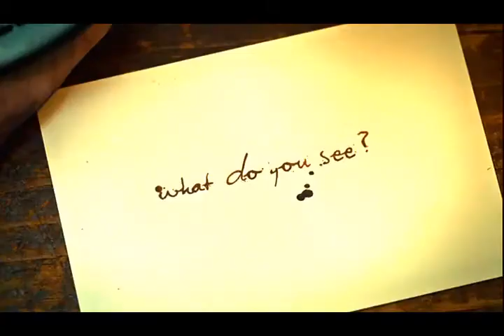Devil Like You - Hannigram (preview)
And then some! It seems like it happened so fast, I am so grateful for the support you all have given me. I know I'm not the most prolific creator around, and I spread myself thin between my art, vids, writing, and my depression, but I am so so glad you enjoy my creations regardless of it all. Honestly, the surge in watches and comments recently had really filled my heart and I thank you all.

I wish I could promise more soon, but I'm really struggling with personal family things, the kind that changes you, and so I can only thank you and hope you stick with me in the future. There will be more to come.

Fandom: Hannibal
Pairing: Will/Hannibal Hannigram
Song - Devil Like You - Gareth Dunlop